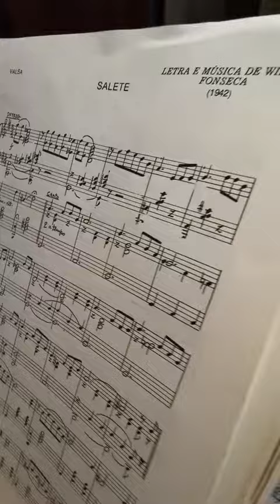SALETE 🌟 O VIOLINO ALÉM DO INSTRUMENTO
Homenagem à minha falecida tia Salete.💝

Com a pianista e grande amiga Cecília Moita. 🎹

O compositor é o meu falecido tio-avô Wilson Fonseca.❤